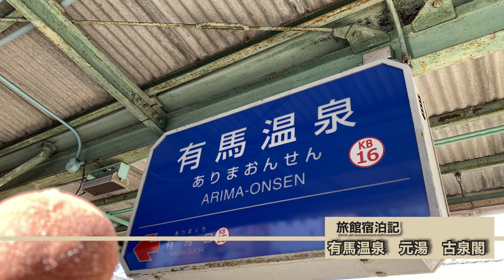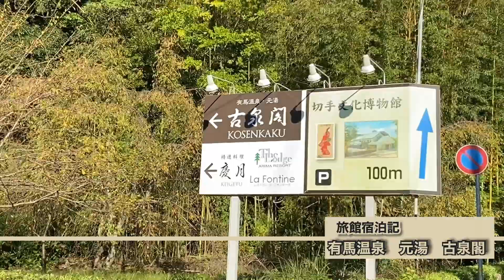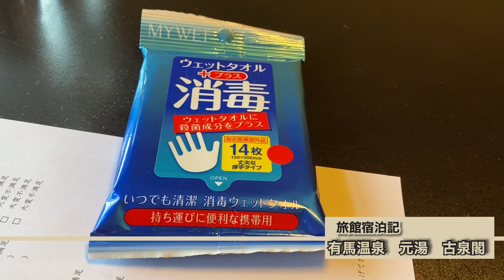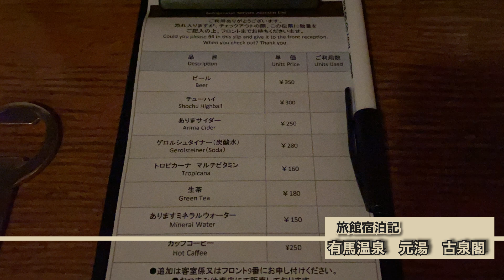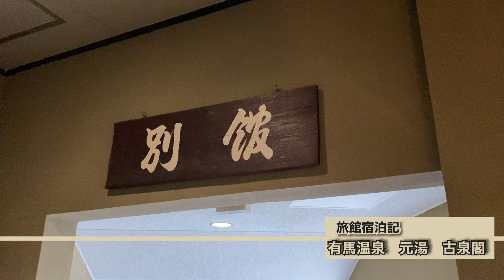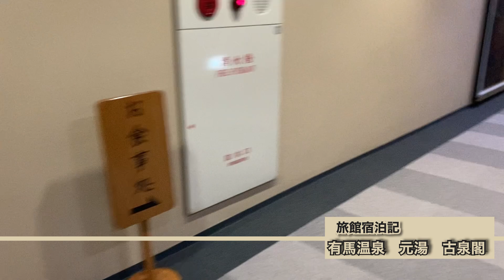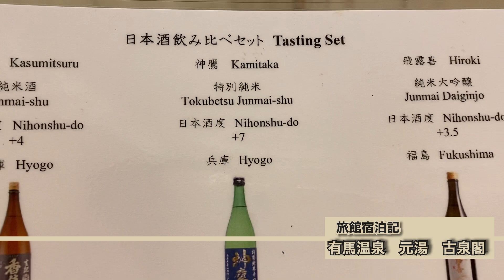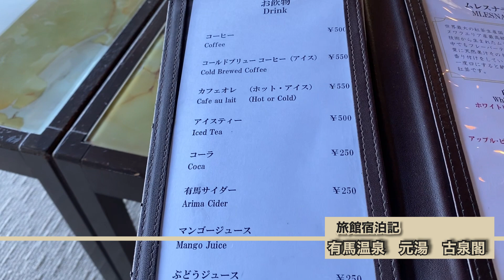【ホテルレビュー】真の元湯旅館にに泊まってみた【有馬温泉 元湯 古泉閣】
今回は有馬温泉　元湯　古泉閣に宿泊しました！
金の湯、気持ちよかった・・・